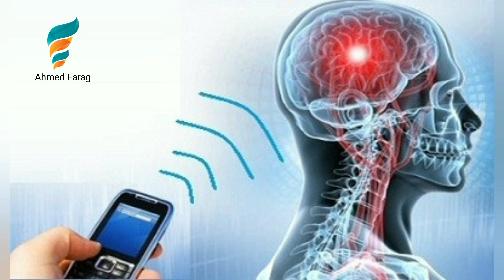الصبار القوي المفيد سهل الإكثار جلد النمر ( السنسفيرا ) Sansevieria ،الصبار الأكثر فائدة للإنسان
Sansevieria
واحد من أفضل النباتات التي تنصح بها وكاله ناسا
التي تساعد في التخلص من الغازات والسموم و الادخنة الضارة من الجو و إمداد الإنسان بالاكسجين لتحسين صحة الإنسان خاصة في الأماكن المغلقة
رعاية و إكثار نبات جلد النمر
نبات الثعبان
نبات لسان الثعبان
نبات سيف الملك